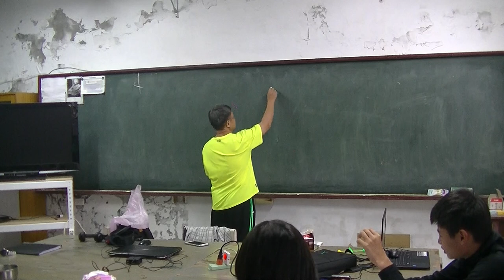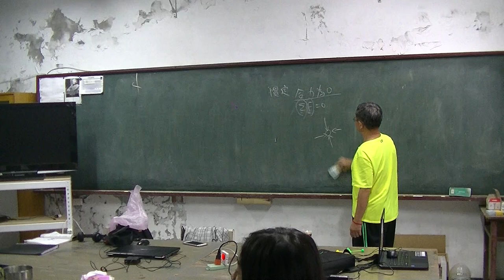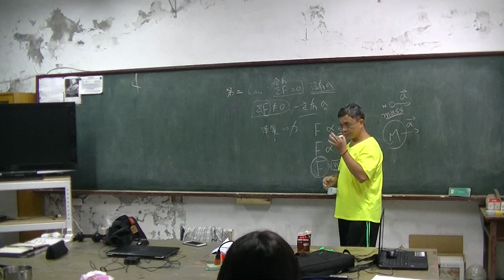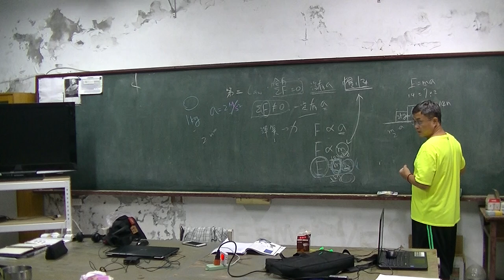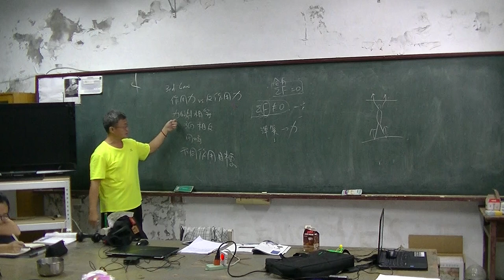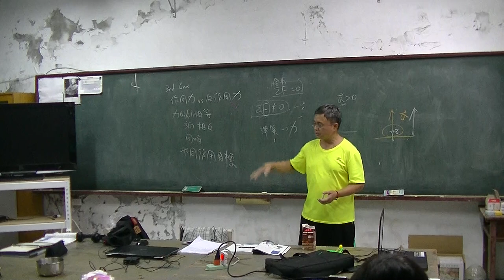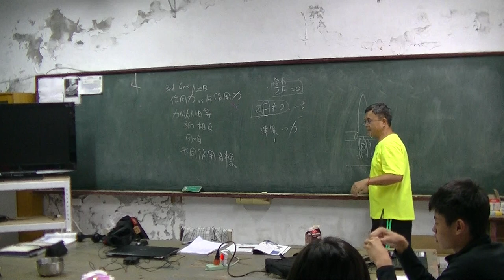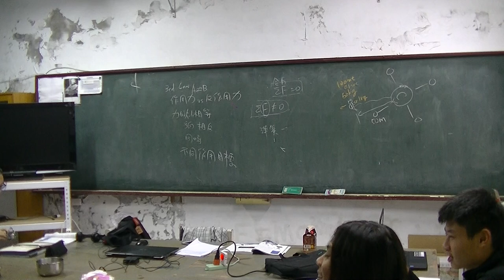牛頓三大運動定律